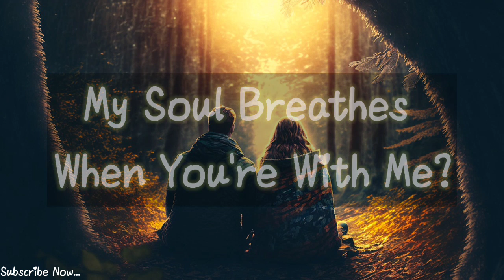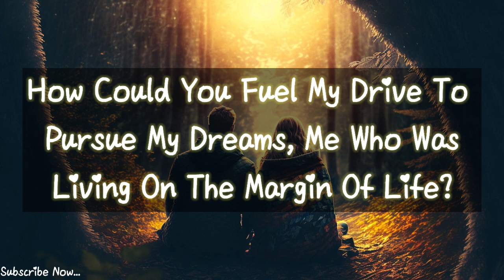I Love You Like Crazy ❤️ | Love Poems ❤️